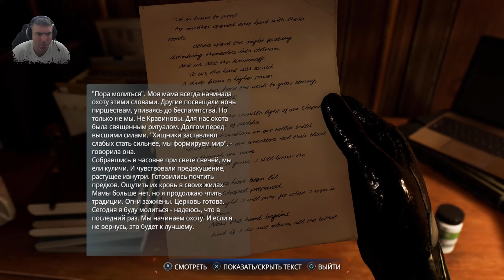Marvel's Spider-Man 2 🕷ПРОХОЖДЕНИЕ СЮЖЕТА и побочек на 100%?! #2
присоединяйся в наш дискорд, мы не дадим тебе заскучать 💫
Моё ведро:
Intel Core i9-10900F
32 gb RAM
ssd 1TB